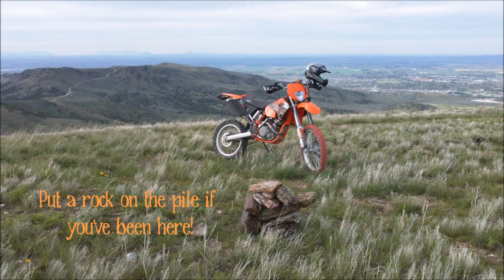4TH Gear KTM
Riding the trails with mostly going up hill clips!